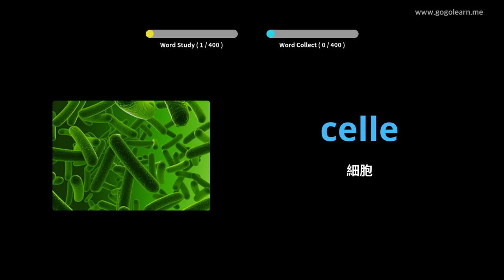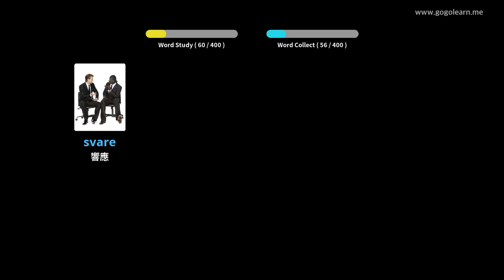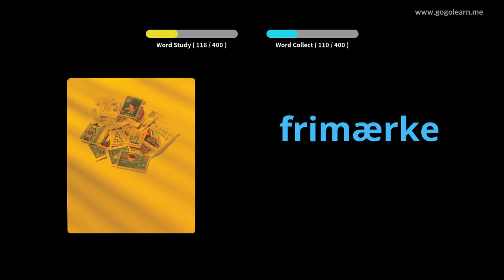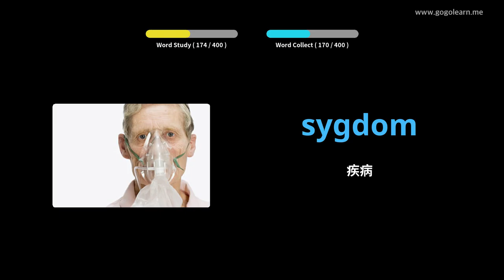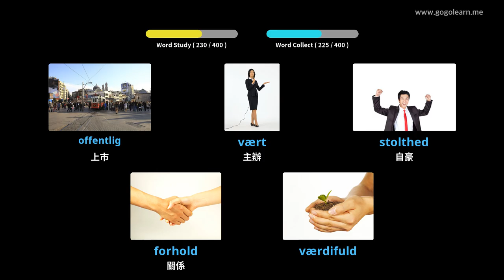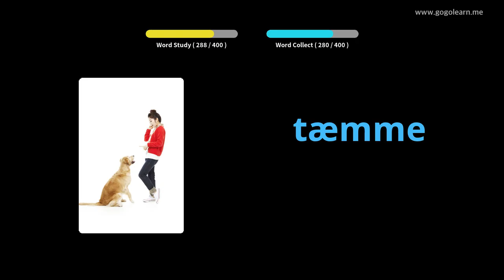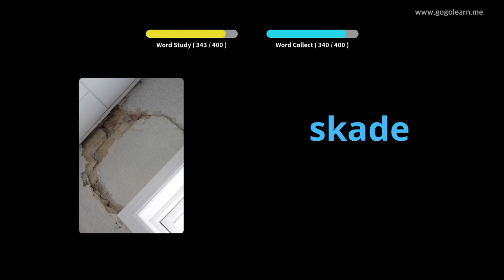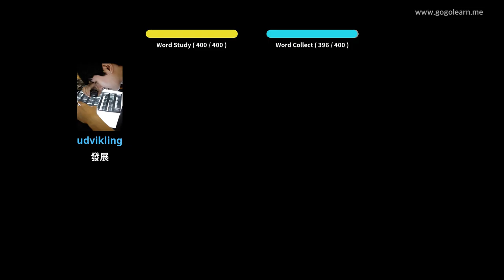學習丹麥文圖片| 丹麥文詞彙 中學3 | Golearn